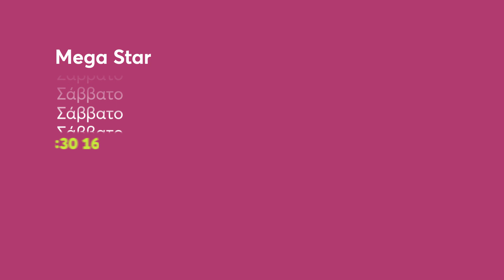MEGA Star | Σάββατο 12/2, 16:30 (trailer)